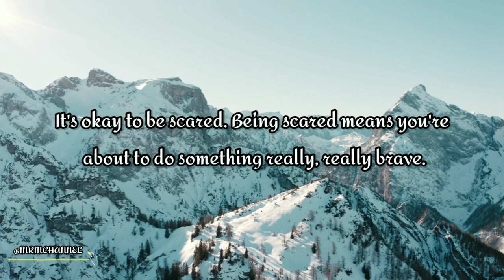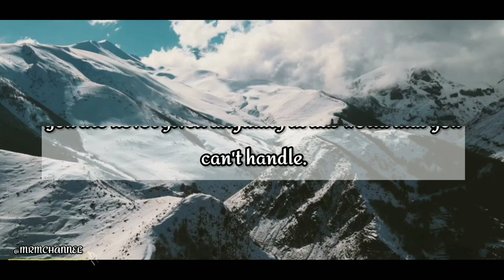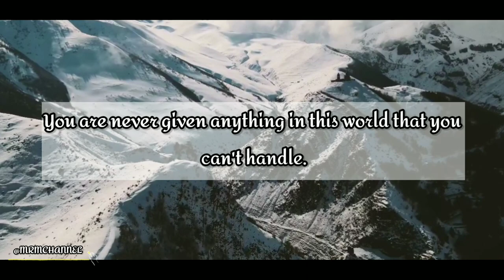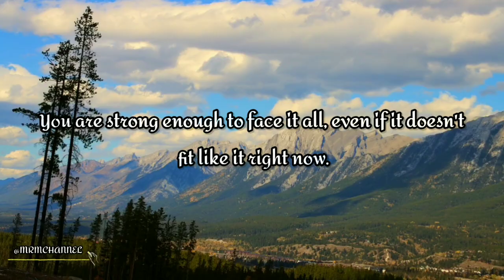Be Strong | MRM CHANNEL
ᴍᴜꜱɪᴄ|ʀᴇʟᴀxᴀᴛɪᴏɴ|ᴍᴏᴛɪᴠᴀᴛɪᴏɴ